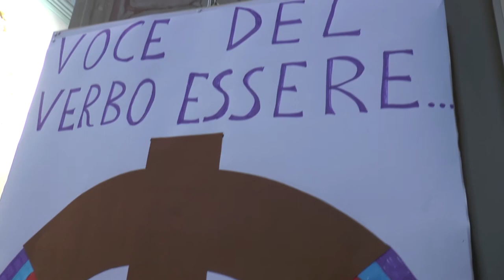Il vescovo Pierantonio a Lodrino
A Lodrino, domenica 21 marzo, la S. Messa presieduta dal vescovo Tremolada per la zona XX presso la parrocchiale